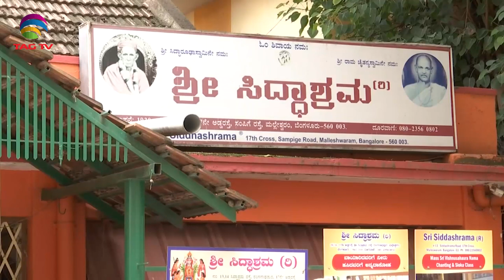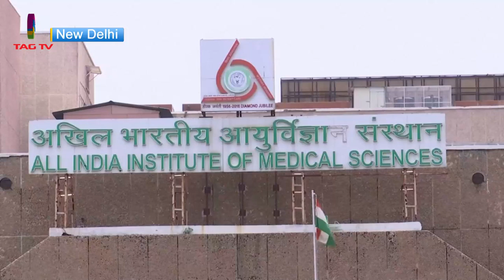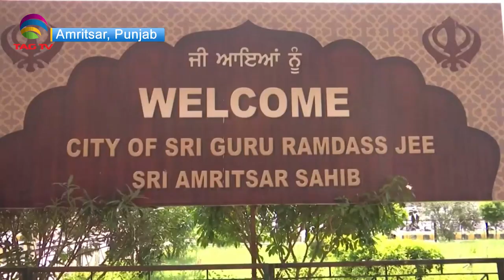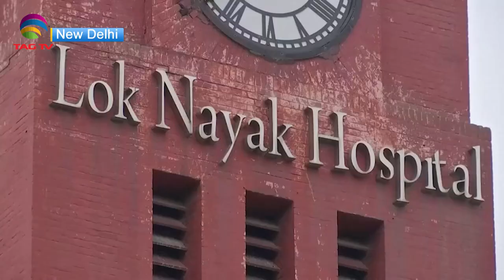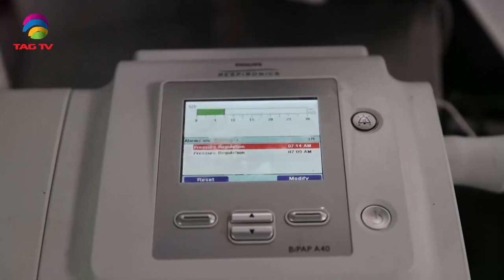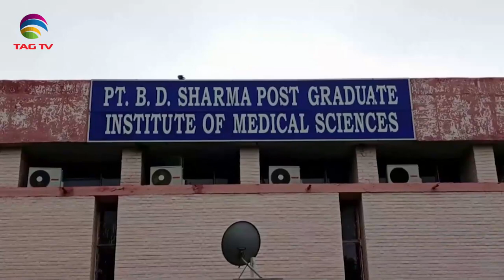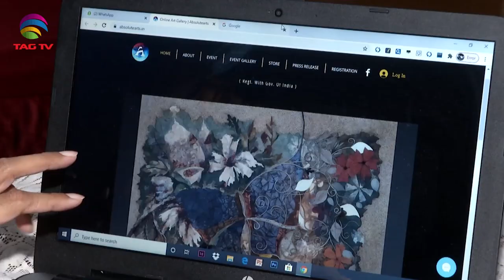'My India' Show featuring India's Mosaic @TAG TV Saturday Special Magazine Show - July25, 2020